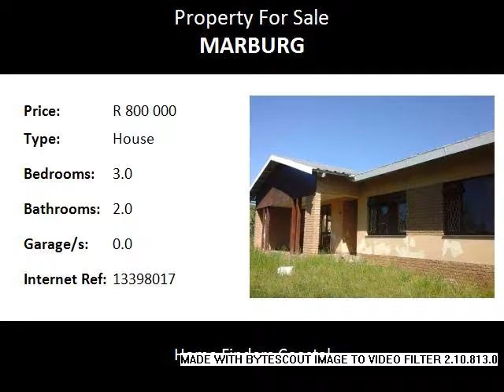3.0 Bedroom House For Sale in Marburg, Port Shepstone, South Africa for ZAR R 800 000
Bedrooms: 3.0
Bathrooms: 2.0
Garages: 0.0
Price: R 800 000

Property Description:

Large and spacious property for your family. This property has two buildings sitting on 1507sqm, which which gives it a potential to generate extra income. The area is nice and quiet as it is at the cul-de-sac. This purchase is what you will pay, as the seller is busy repairing the house for you.